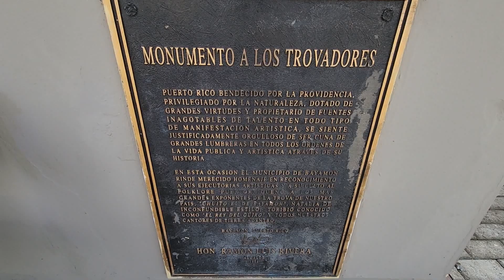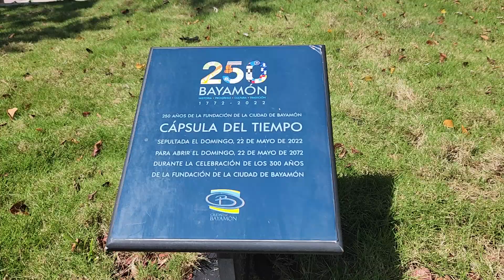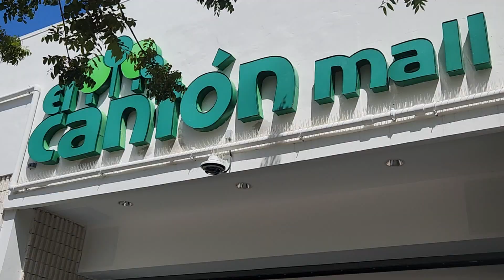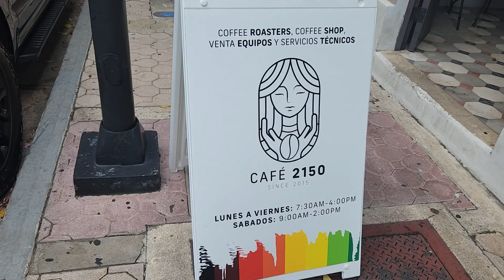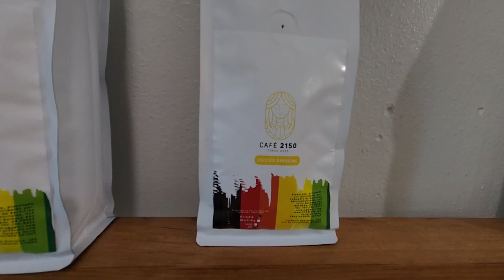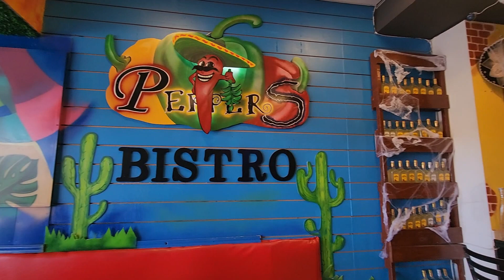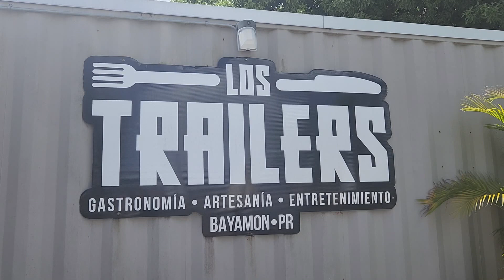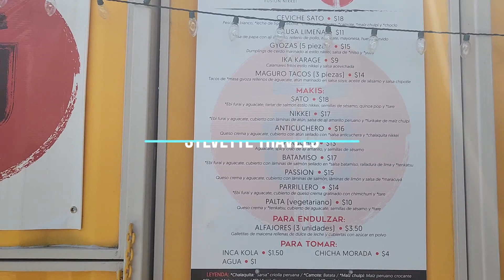Walking Bayamón Puerto Rico. Public Plaza, El Cantón Mall + Food Trailers by Sylvette Travels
In this video I visit my hometown Bayamón, Puerto Rico. I walk the downtown area and revisit a mini-Mall called; El Cantón Mall is totally renewed and looks amazing.

ABOUT ME:
Hi my name is Sylvette and I love to travel my Island Puerto Rico. I have been doing this since my summer camp days in 1989 then when I was adult I start traveling more the Island. Now I stay or visit my PR towns with my husband Juan. We do love to Cruise and traveling to the Caribbean and USA for the moment we hope in the future expand International.

I welcome you to my Blog!